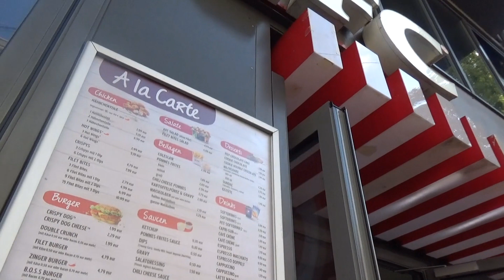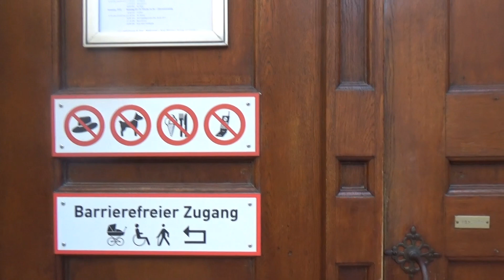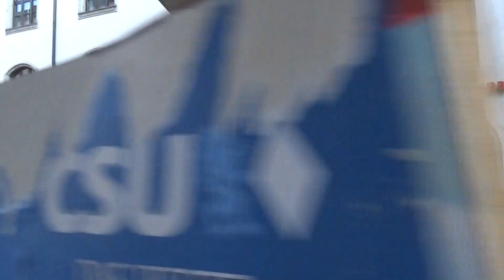【ドイツ】ビアガーデンだらけの街ミュンヘン半日観光8/19-102